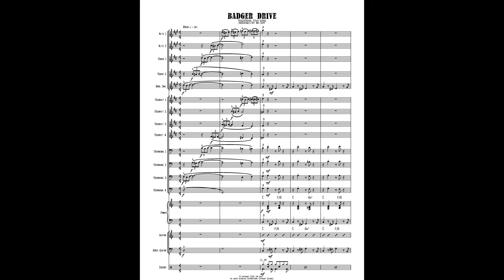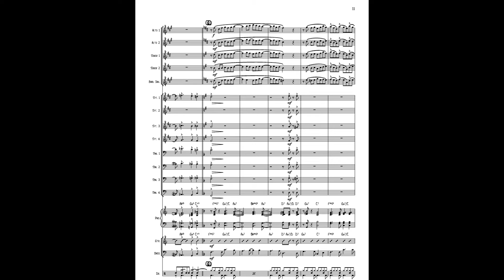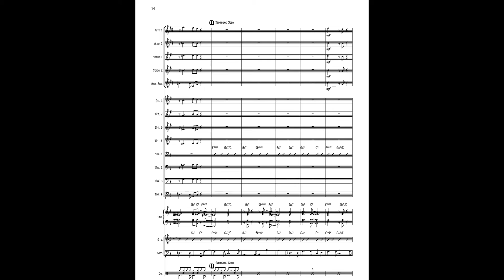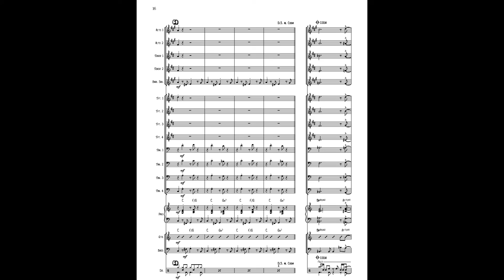Badger Drive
Jim Duff – Badger Drive
Jazz Rock arrangement of a Traditional Folk Song for Jazz Band.
Intermediate Grade 3 level. Trumpet range to G concert (once only), Trombone range to F.
Short ad lib or suggested solos for Alto Sax, Trumpet, Piano, and Trombone.
Time:  3:30
Available for purchase at: sheetmusicplus.com or sheetmusicdirect.com